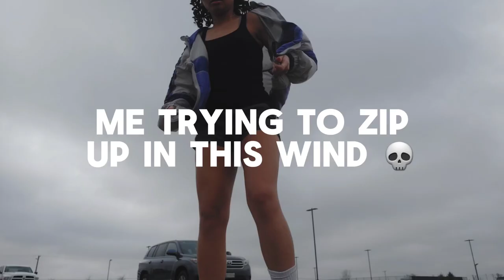17th Birthday Vlog: shopping haul, 5-mile run, gift for my teacher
Today I became an official dancing queen! This birthday couldn't have turned out any better, and I'm so glad to be sharing it with you all. Didn't have time to pick up a birthday cake, so I settled on some birthday non-dairy ice cream and cookie dough. The next vlog that I upload will be a little longer with some more exciting clips hopefully :)!

Timestamps:
Running = (0:01)
Errands/shopping montages = (4:29)
Gift assembly = (5:26)
Thrift haul = (12:42)
Outro = (16:41)

Other socials:
Goodreads = @infinitegravy
Wattpad = @gravyandbeyond

Misc.:
Music I used = Just Breathing (instrumental) by Neffex
Quote of the day = "Only when we're drowning do we understand how fierce our feet can kick." —Amanda Gorman

, Sincerely Your Good Conscious